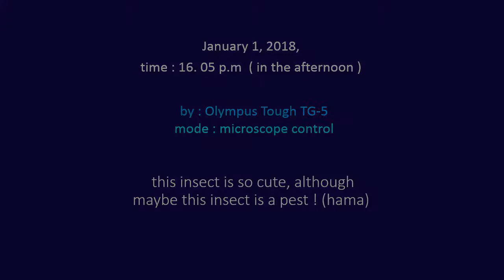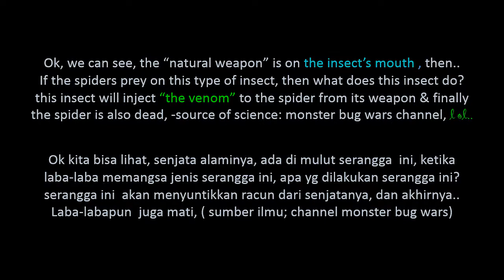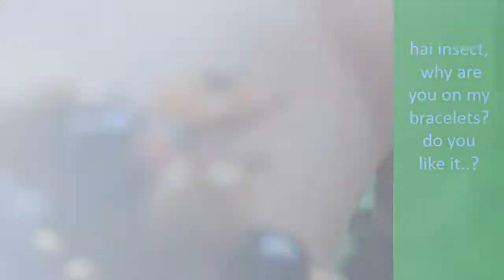Insect, hemiptera, pest, a red cotton bug, serangga, kepik.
Insects, Hemiptera, pest, the name is Dysdercus cingulatus, family: Pyrrhocoridae, don't forget to watch in H.D. guys, Hewan kecil.
Olympus TG-5 (microscope mode).
Up's sorry guys,
Correction:  the explanation inside the video 1:08, is not for this insect but for the insect "assassin bug", another kind of Hemiptera also.
Koreksi : di penjelasan dalam video, di sekitar 1:07, bukan untuk serangga ini, tapi untuk jenis "assasin bug", lain nama jenis serangga ini,  tapi masih pada ordo hemiptera juga.

- Bali Bali, by Dough Maxwell, Jimmy Fontanez
- Jungle Atmosphere Morning
- Moving On, by Wayne Jones
- A touching moment, by Wayne Jones

thank you guys, all.., have a nice day...